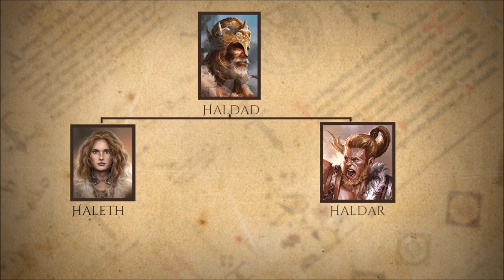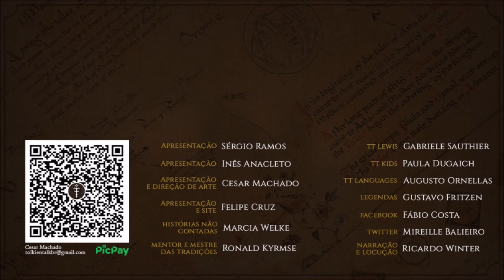Senhora Haleth, Chefe dos Haladin | TT 731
A Senhora Haleth, poderosa guerreira filha de Haldad, nasceu em Thargelion e foi Chefe dos Haladin, o 2º grupo dos Edain a entrar em Beleriand.

APRESENTAÇÃO

Legenda em Português:
Diego Pascoal

CONFIRA TAMBÉM!

MÍDIAS SOCIAIS

TRILHA SONORA

Trilha sonora do vídeo:
Artista: